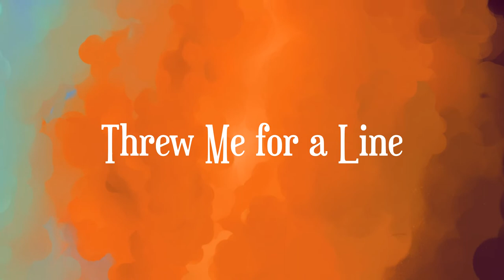Michael Dillard Band - Wake-up Call (stripped album)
Now you can hear Wake-up Call stripped down. Explore all the details that Michael Dillard Band used to craft their debut album.